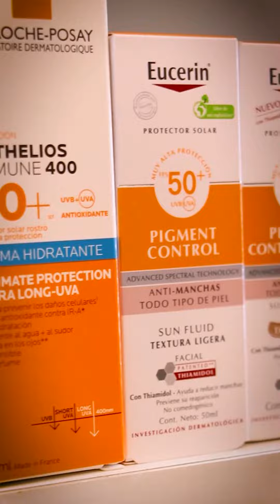Los protectores solares a más de 10 mil pesos: la situación en la región